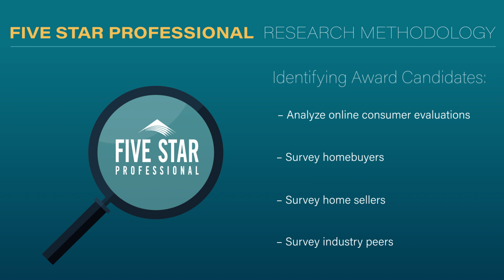2024 St. Louis Five Star Real Estate Agent Connie Lee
Connie Lee wins the 2024 Five Star Real Estate Agent Award! Five Star Real Estate Agents represent those who are outstanding in their field. Winning agents are selected as a result of a rigorous and objective research process. For any market, each year's field of winners represents no more than 7% of agents within the market.